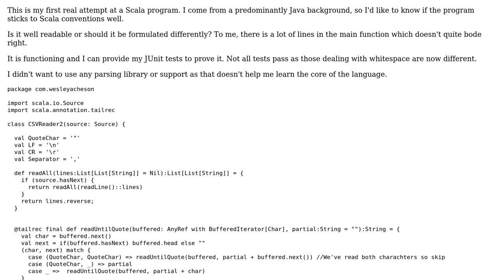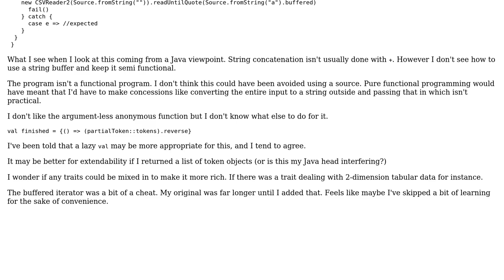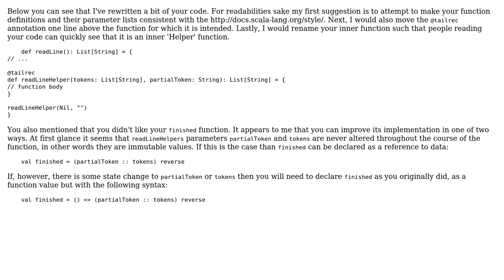Code Review: Reading and parsing CSV files (2 Solutions!!)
Code Review: Reading and parsing CSV files

With thanks & praise to God, and with thanks to the many people who have made this project possible! | Content (except music & images) licensed under CC BY-SA | Music | Images & others | With thanks to user t. fochtman user Tal Pressman user Jamal user Athas and the Stack Exchange Network Trademarks are property of their respective owners. You are responsible for your own actions.